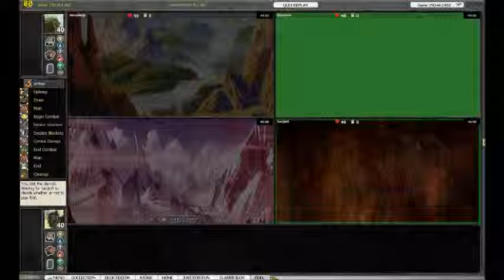Eberos Farts in Crowded Elevators Commander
one of my 1st matches... the deck has changed since then